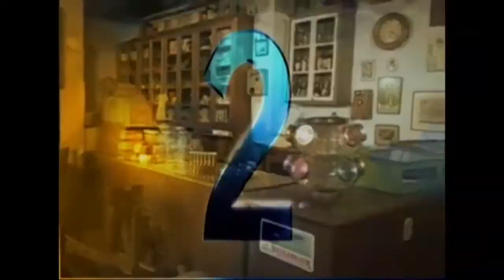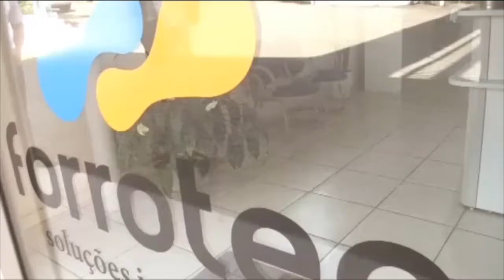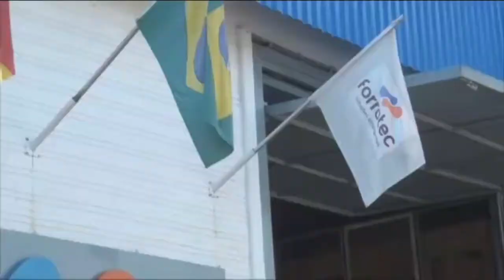Esporte na TV 31 07 19